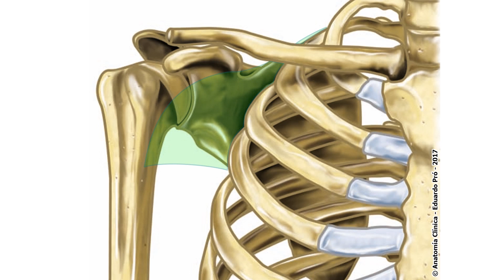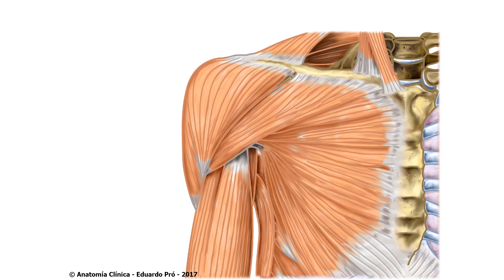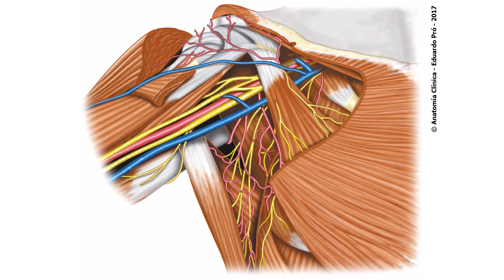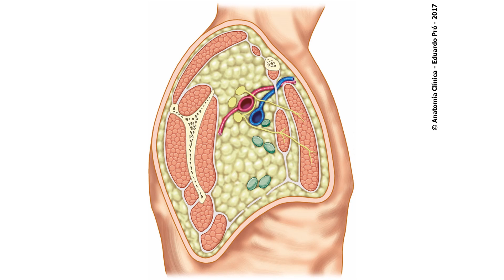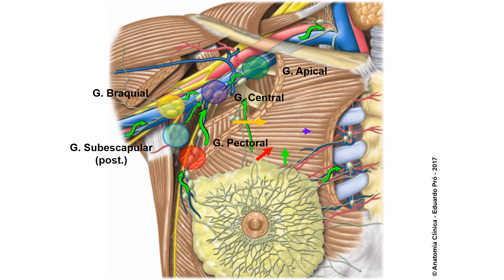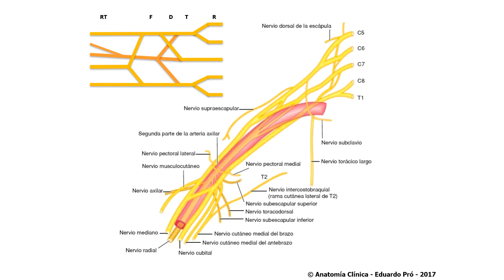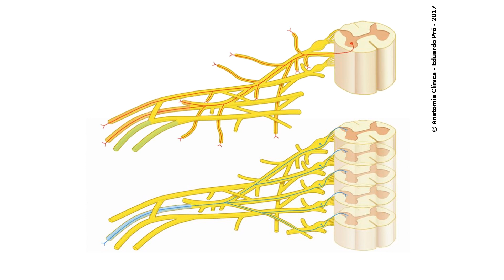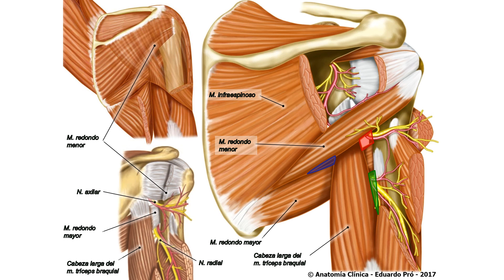L2.1 | Axila y Plexo Braquial | Anatomía 2 | FMed UBA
Clase teórica - Axila y plexo braquial.
Disertante: Dr. Ezequiel Santa Coloma
Segunda Cátedra de Anatomía - Facultad de Medicina - Universidad de Buenos Aires